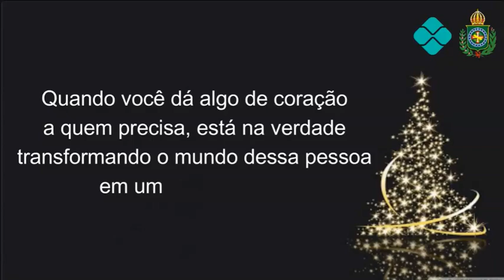FAÇA UMA CRIANÇA FELIZ - CAMPANHA DE NATAL MONARQUICO 2021